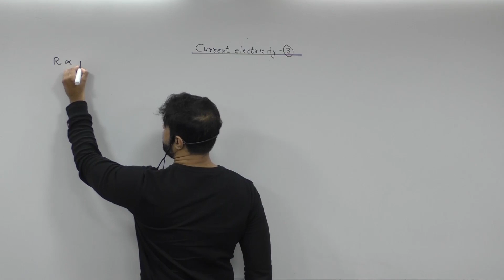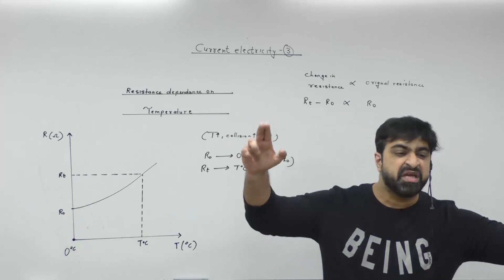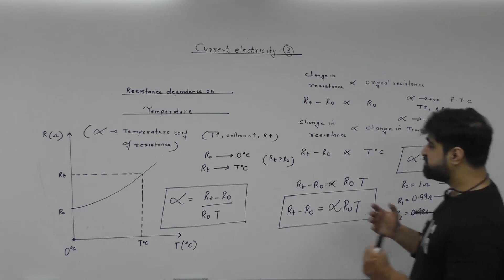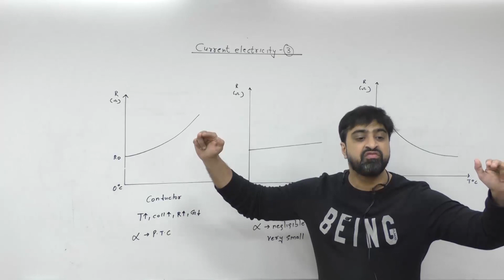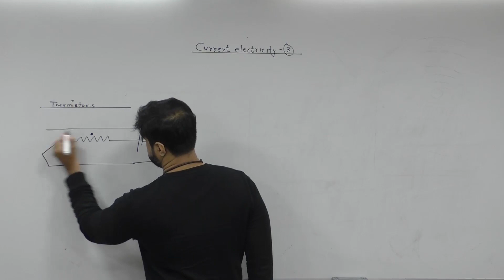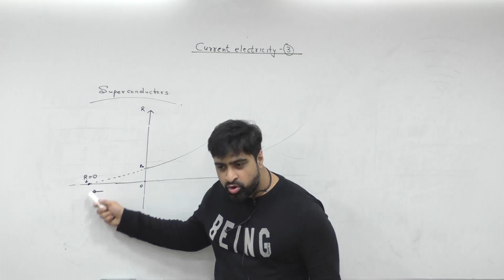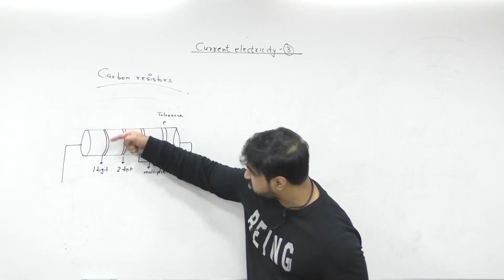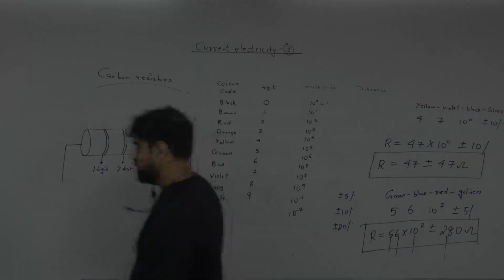Current Electricity. Lecture 03. Board Pattern,11th 12th